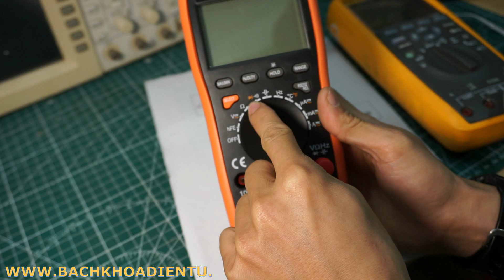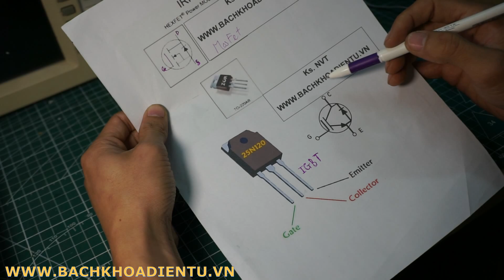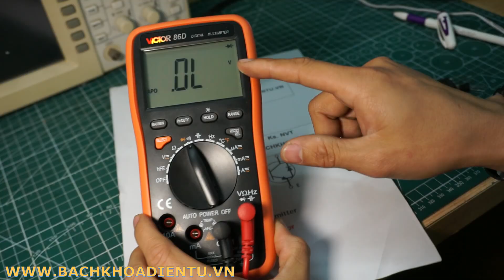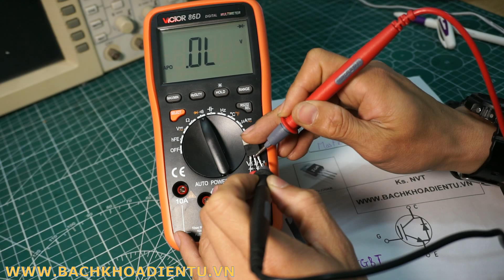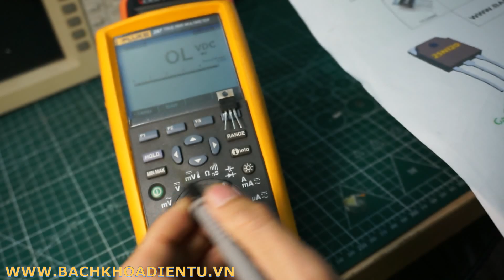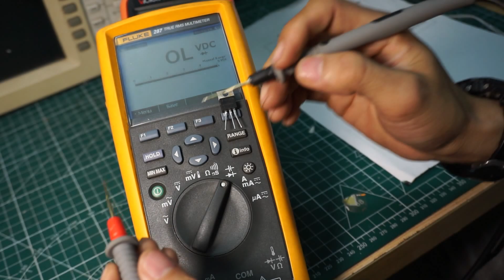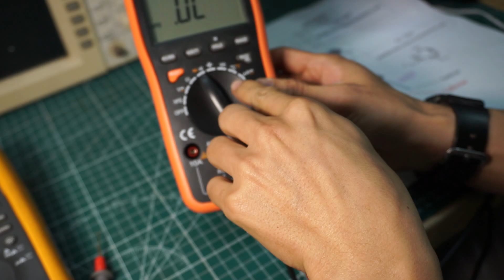Cách Kiểm Tra Mosfet, IGBT Bằng Đồng Hồ Vạn Năng Kỹ Thuật Số Nhanh Nhất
Cách Kiểm Tra Mosfet, IGBT Bằng Đồng Hồ Vạn Năng Kỹ Thuật Số Nhanh Nhất. Video này sẽ hướng dẫn các bạn cách kiểm tra mosfet, igbt bằng đồng hồ vạn năng kỹ thuật số chuyên nghiệp và chính xác nhất. Hướng dẫn kiểm tra mosfet , igbt sống chết bằng đồng hồ vạn năng số.  Sử dụng đồng hồ số kiểm tra mosfet, igbt